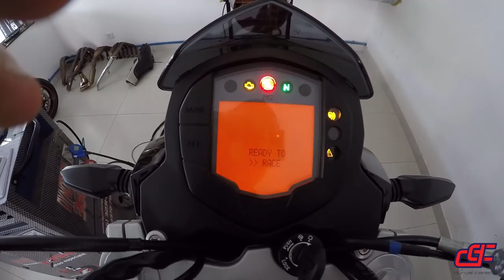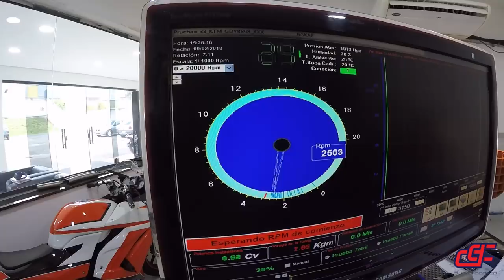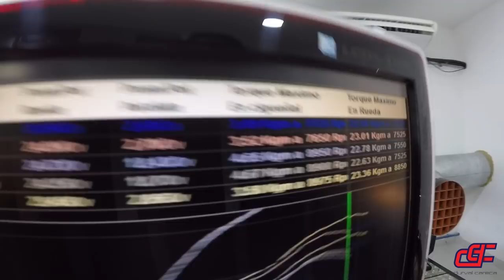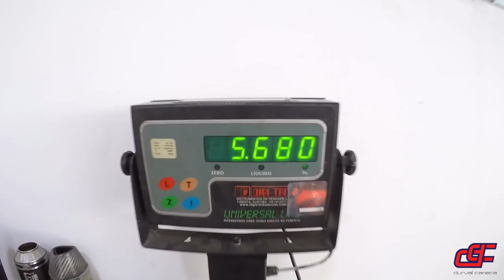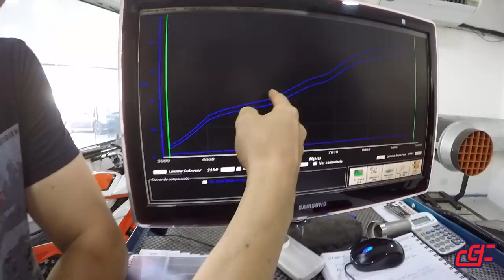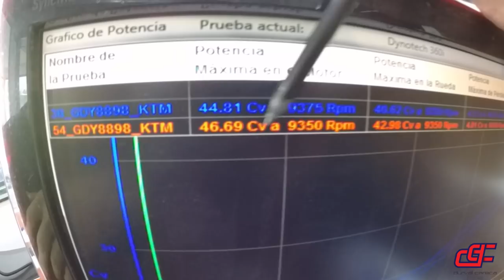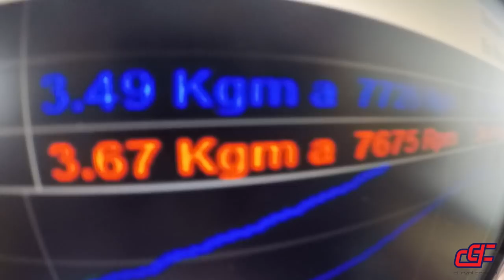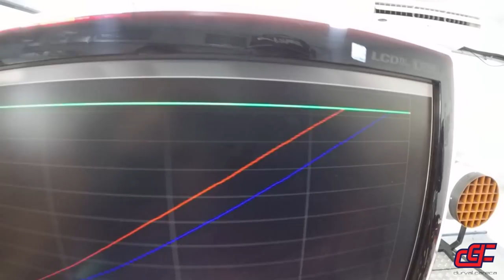KTM Duke 390 com Jeskap, será que ficou luxxx? - Durvalcareca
Agradeço ao Marião pelo tratamento e atenção comigo an.

Faz muito tempo que acompanho o trabalho do Marião da Jeskap, a evolução dos seus escapes tem sido luxxx, mas eu sempre usei Akrapovic nas minhas motos e não via necessidade na Duke. Eis que comecei a brincar com ela na pista e tomei um nabo da Duke do Fernandão que estava com Jeskap, realmente percebi o quão bom está o produto.

Com os valores absurdos dos gringos, importação, taxas e etc... vendo a Jeskap fazer frente com os melhores, porque não acreditar no escape da nossa nacionalidade an.

A próxima vai ser a ZX6R, que está com akrapovic an hehehe.

Fale com o Mario, faça sua visita e tire suas conclusões an.
Endereço: Rua Alexandre Eder, 43 - Parque Industrial, Embu-Guaçu - SP, 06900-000